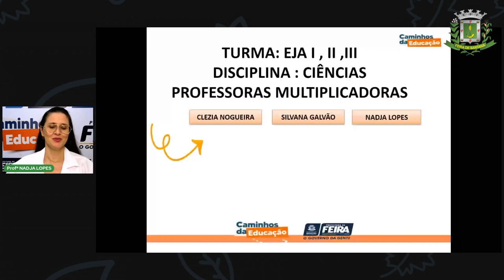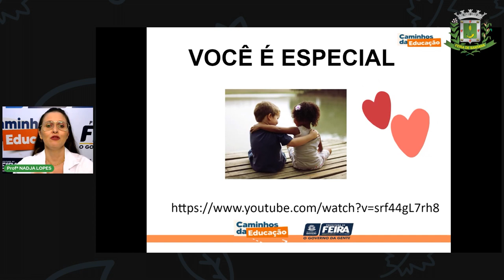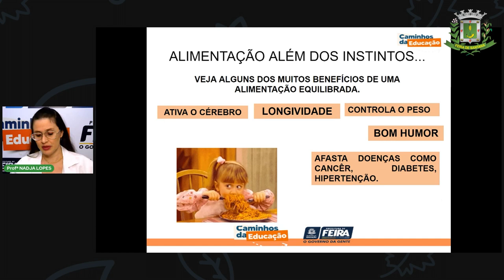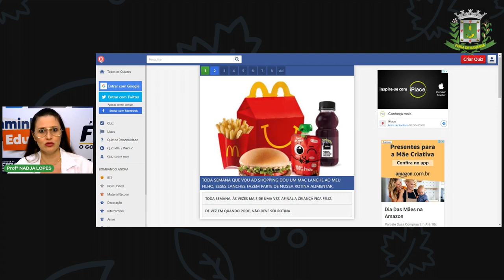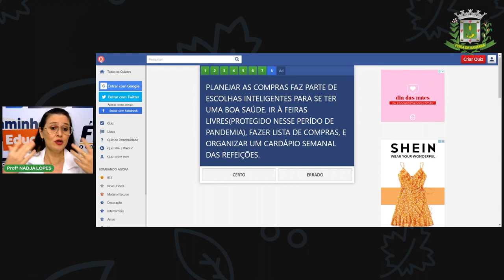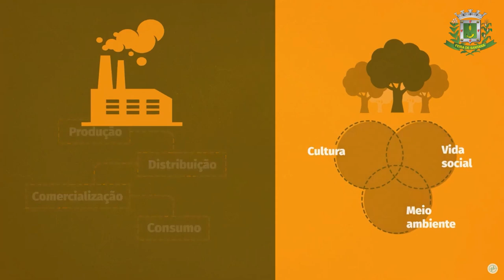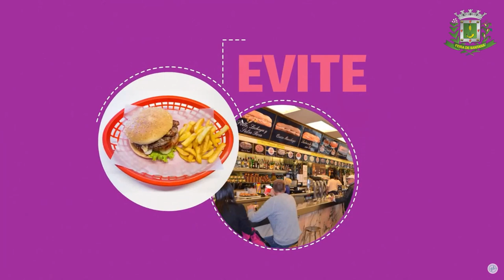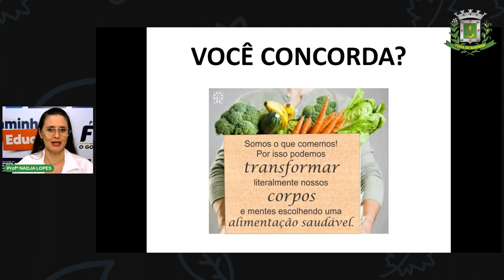1º SEG. Aula 2 Profª Nadja Lopes Ciências da Natureza E a saúde, como vai?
1º SEG. Aula 2 Profª Nadja Lopes Ciências da Natureza E a saúde, como vai?